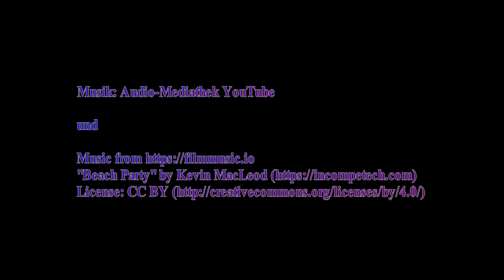Malediven Urlaub 4k Video Ultra hd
MALDIVES ROYAL ISLAND RESORT AND SPA
Im Indischen Ozean liegt mit den Malediven eines der letzten Paradiese der Welt. An den weißen Sandstränden wiegen sich grüne Palmen sanft im Wind. Die Inseln im Indischen Ozean bieten Palmen, weiße Sandstrände, Ruhe und Meeresrauschen. Die Gewässer im Baa Atoll zählen zu den reichhaltigsten der Malediven. Taucher können sich auf hervorragende Korallengärten, bunt bewachsene Riffe und viel Fisch freuen. Bei den Tauchgängen sieht man Mantas, Walhaie, Haie und anderen Grossfische. An den Riffkanten ist es für Schnorchler ebenfalls möglich die reichhaltige Unterwasserwelt zu erkunden.

➤ MEIN EQUIPMENT*:
Kamera 1
Kamera 2
Kamera 3
Kamera 4
Kamera 5
Edius 9